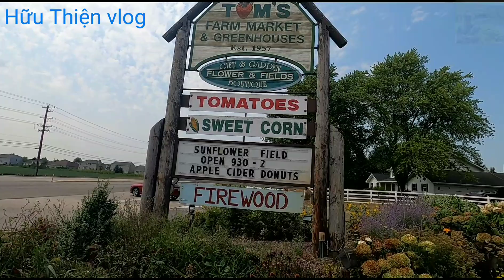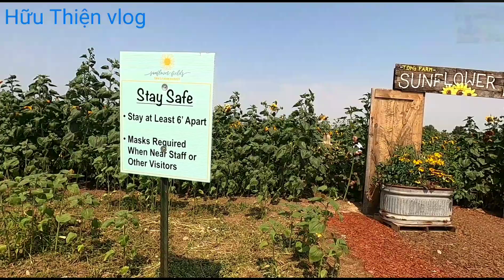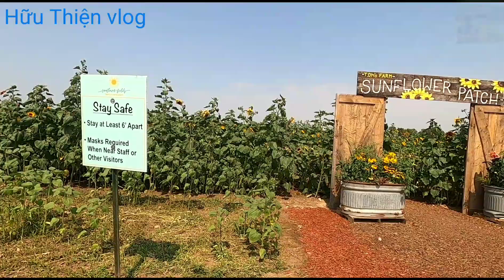SUNFLOWER FIELD IN AMERICA, NÔNG TRẠI HOA HƯỚNG DƯƠNG, TRÁI BÍ KHỔNG LỒ, VÙNG NGOẠI Ô TP CHICAGO